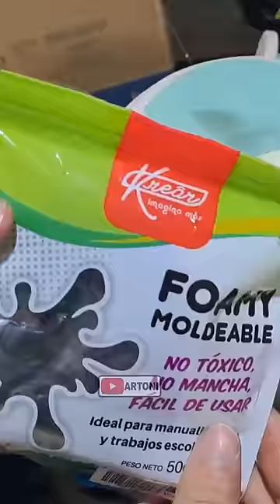GOLDEN FREDDY MASK tutorial Five Nights at Freddy's